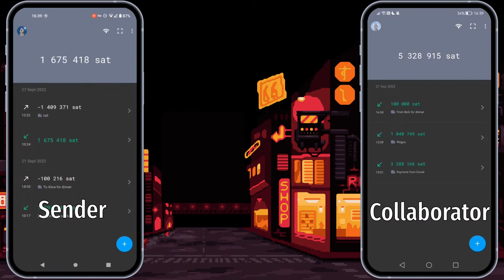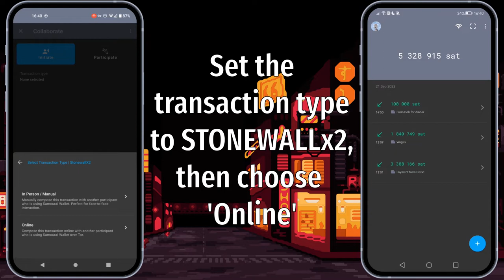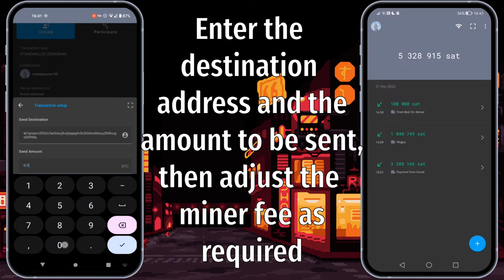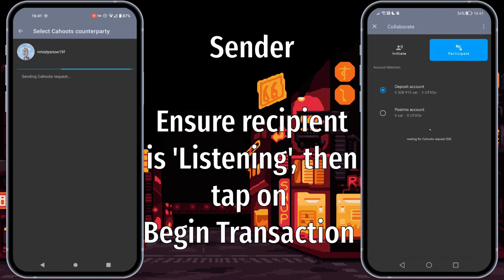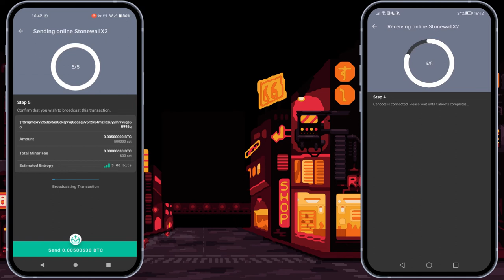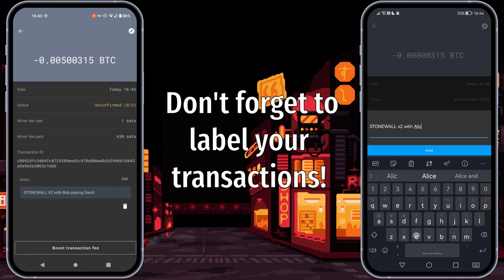Two Person Coinjoin Spends to a Third Party via STONEWALL X2 (2022)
This video will show you the simple steps required to pay a third party with the help of another Samourai user in a STONEWALL X2 transaction.